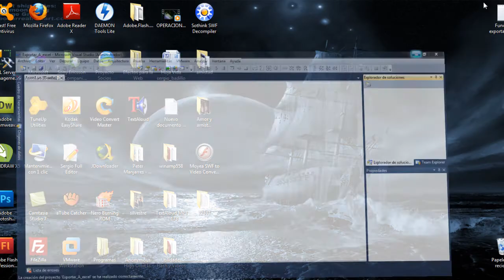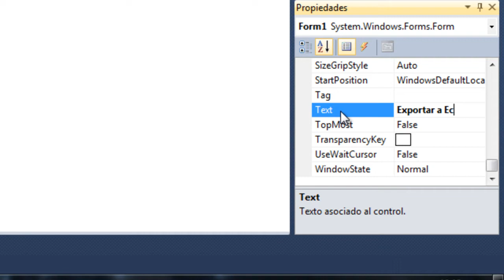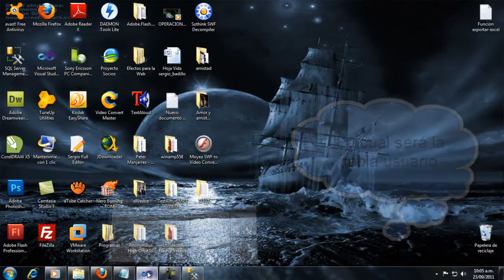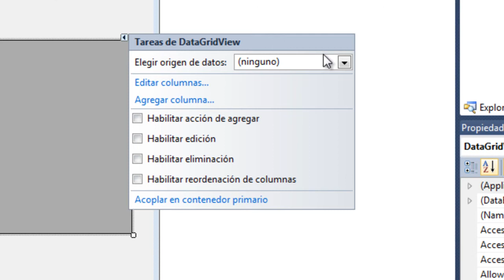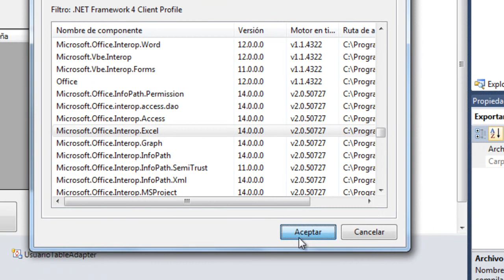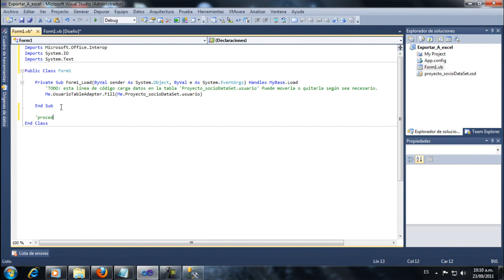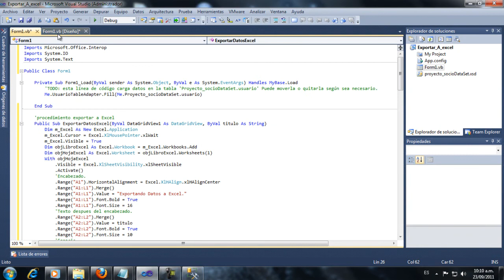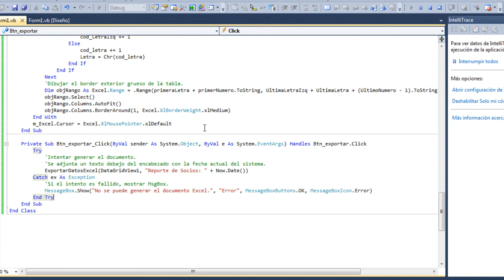Exportar_datos_a_Excel.mp4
En este video muestra como exportar datos a Excel desde un DataGrid en VB.Net.

Funcion más sencilla, solo hay que mandarle el Grid.